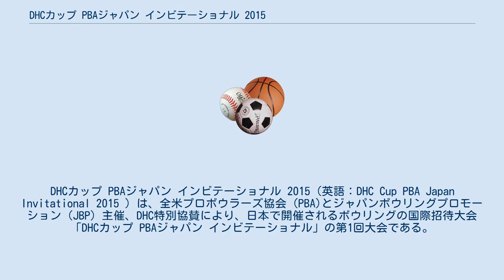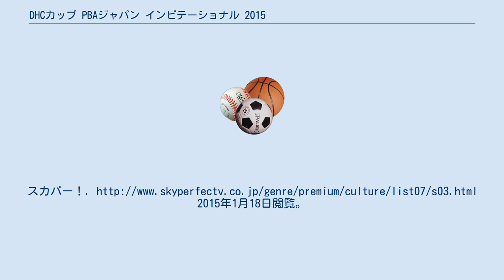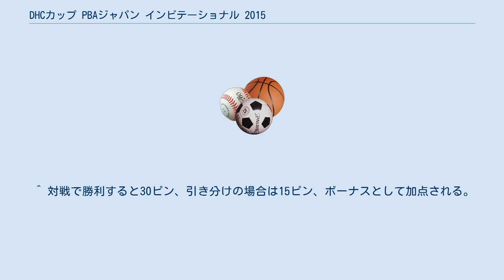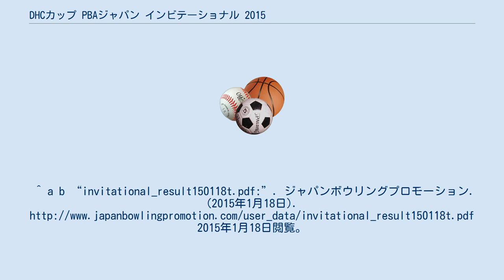DHCカップ PBAジャパン インビテーショナル 2015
DHCカップ PBAジャパン インビテーショナル 2015（英語：DHC Cup PBA Japan Invitational 2015 ）は、全米プロボウラーズ協会（PBA)とジャパンボウリングプロモーション（JBP）主催、DHC特別協賛により、日本で開催されるボウリングの国際招待大会「DHCカップ PBAジャパン インビテーショナル」の第1回大会である。
本大会は26名の招待選手と6名の予選大会勝ち上がり選手の計32名による、シングルス戦、スカッチダブルス戦、ベーカー（4人チーム）戦、シングルショットエリミネーション戦の4種目の競技が行われた。
^ “DHCカップ PBAジャパン インビテーショナル2015 大会要項（決定稿）”. ジャパンボウリングプロモーション. (2015年1月9日). 2015年1月18日閲覧。
 ^ “プロボウリング『DHC カップ PBA ジャパン インビテーショナル2015』”. ココロ動く、未来へ。
スカパー！2015年1月18日閲覧。
^ “DHCカップ PBAジャパン インビテーショナル2015”. ジャパンボウリングプロモーション. 2015年1月18日閲覧。
^ “invitational_result150118s.pdf”. ジャパンボウリングプロモーション. (2015年1月18日). 2015年1月18日閲覧。
 ^ 対戦で勝利すると30ピン、引き分けの場合は15ピン、ボーナスとして加点される。
^ “DHC PBA Japan Invitational 2015 Stepladder Round 1”. PBA.com. (2015年1月18日). 2015年1月18日閲覧。
^ “DHC PBA Japan Invitational 2015 Stepladder Round 2”. PBA.com. (2015年1月18日). 2015年1月18日閲覧。
^ “DHC PBA Japan Invitational 2015 Semifinals”. PBA.com. (2015年1月18日). 2015年1月18日閲覧。
^ “DHC PBA Japan Invitational 2015 Finals”. PBA.com. (2015年1月18日). 2015年1月18日閲覧。
^ a b “invitational_result150118t.pdf:”. ジャパンボウリングプロモーション. (2015年1月18日). 2015年1月18日閲覧。